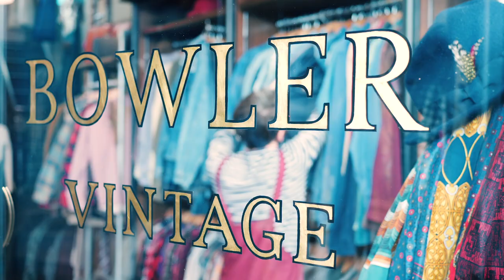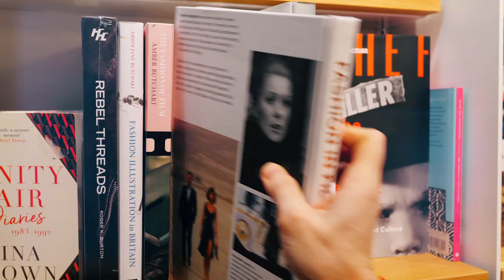The Creative Life of Dungarees x Christopher Laverty in Lucy & Yak by One & Other Creative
It's time for the next instalment of our 'Creative Life of a Dungaree' series, today's feature is on @christopherlaverty the author of 'Fashion on Film' and creator of the 'Clothes on Film' blog. Anything to do with costume design, this is your guy! Christopher has a huge eye for detail and feels most like themselves when they're rocking braces or our dungarees! Thanks for taking the time to hang with us 😎 🎥  @oneandother.creative